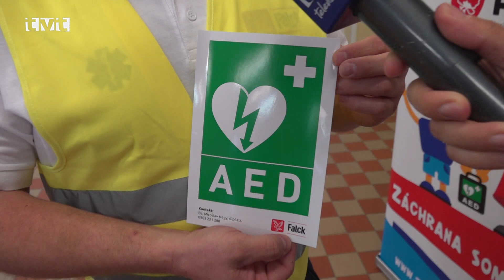ZŠ Krónera – 1. pomoc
ZŠ Jozefa Krónera na Ľadovni bola  jednou z 351 škôl na Slovensku, ktoré sa svojim komiksom zapojili do 2.ročníka súťaže Záchrana som ja, ktorú zorganizovala Nadácia Alianz a nezisková organizácia Falk. Stali sa jednou z 8 škôl v Žilinskom kraji, ktorá vyhrala automatický externý defibrilátor. Po odovzdaní výhry minulý pondelok (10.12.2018) bol pre deti pripravený kurz 1.pomoci.